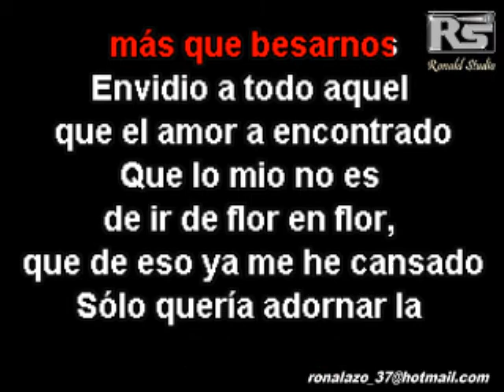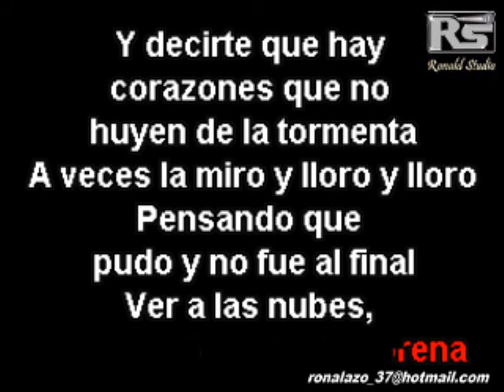Grupo A Tiempo Tanto La Queria Karaoke Exclusivo